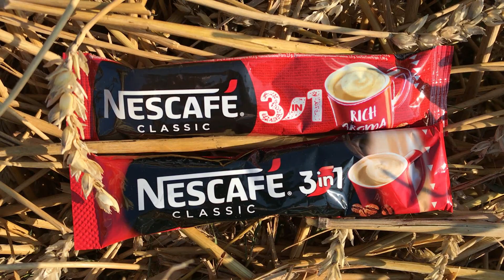Nescafe 3u1 iz Turske vs Nescafe 3u1 iz Srbije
Ovo je treci klip ovog mini serijala isprobavanja proizvoda iz Turske. U danasnjem klipu uporedjujem Nescafe 3u1 instant kafe za Tursko i za Srpsko trziste. U pitanju su tri standardne verzije ovog instant napitka, Original, Strong i Latte Macchiato. Iako sam razmisljao da li da snimim ovaj klip, jer sam smatrao da tu ne mogu postojati neke velike razlike, ispostavilo se da su proizvodi itekako razliciti i da postoji mnogo nelogicnosti. Uzivajte!

♫♫♫Music♫♫♫

Oud Dance

Thanks!
Kamera:
iPhone 7 (zadnja)

Mikrofon:
Boya BY-M1

Datum snimanja ,,Nescafe 3u1 iz Turske vs Nescafe 3u1 iz Srbije'' klipa:
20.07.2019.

Datum snimanja uvodne scene:
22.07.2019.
Hvala!